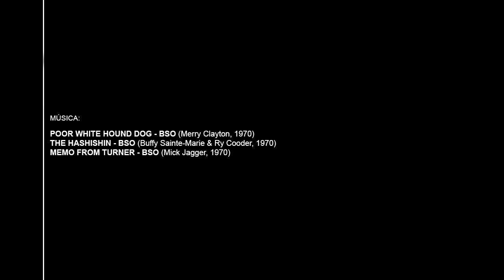Introducción a PERFORMANCE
Video introductorio de PERFORMANCE (Donald Cammell y Nicolas Roeg, 1970) realizado por Toni Cristóbal, programado en noviembre de 2021 dentro de la 12ª Filmoteca de Sant Joan d'Alacant.

Sinopsis: Chas es un performer de la mafia; un matón a sueldo que aplica curiosas y artísticas formas de tortura a sus víctimas. Cuando surge un problema con su capo, decide esconderse en el sótano de una antigua casa de un suburbio de Londres. El casero, una ex estrella de rock, Turner (Mick Jagger), vive con dos mujeres con las que forma un trío, y se pasa el día comiendo setas alucinógenas e improvisando con la guitarra.

La Filmoteca de Sant Joan d'Alacant es un espacio de referencia para la visión, estudio y análisis de diferentes temas a través del medio cinematográfico y su historia.